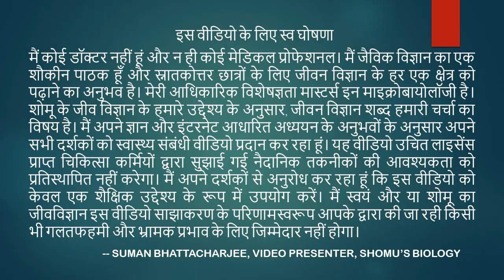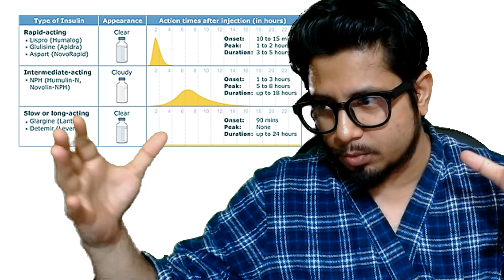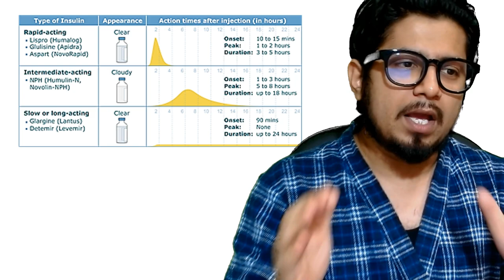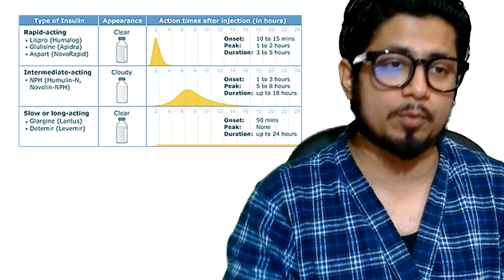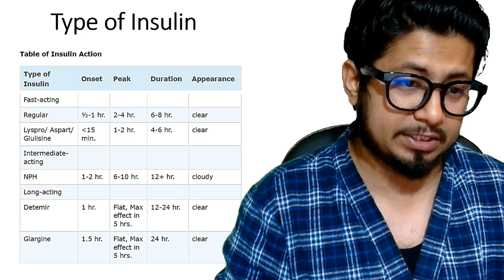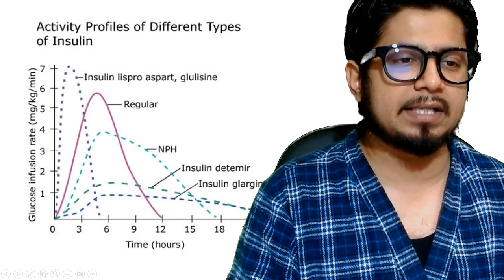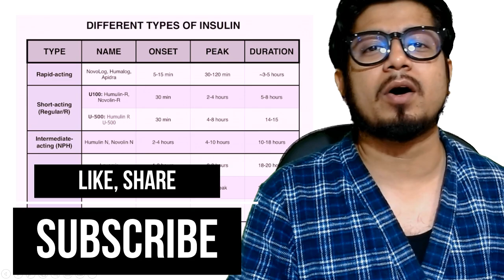Types of insulin injection | Insulin ke prakar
Types of insulin injection | Insulin ke prakar - This lecture explains about different types of insulin injection. Janiye insulin ke prakar. know which insulin is best. janiye insulin kitne prakar ke hote hai?
 In this video, we'll discuss the different types of insulin injection. We'll cover insulin types 1, 2, and 3, and talk about the different ways these injections are used.

If you're looking to learn more about insulin injection, then this is the video for you! By the end of this video, you'll have a clear understanding of the different types of insulin injection and how they're used.
In this video, we'll discuss the different types of insulin injection. We'll cover things like basal insulin injection, pre-meal insulin injection, and post-meal insulin injection.

If you're ever unclear about how to inject insulin, or need help in choosing the right type of insulin injection, this video is for you. We'll discuss each type of insulin injection in detail, and help you to understand the benefits and drawbacks of each type of insulin injection. So whether you're a healthcare professional or just someone who needs a little help in understanding insulin injection, this video is for you!

In this video, we'll discuss the different types of insulin injection, including rapid-acting, long-acting and intermediate-acting insulin. We'll also discuss the benefits and drawbacks of each type of insulin, and how to use them effectively.

If you're looking to learn more about insulin injections, this video is for you! By the end of this video, you'll understand the different types of insulin injection and how to use them effectively.